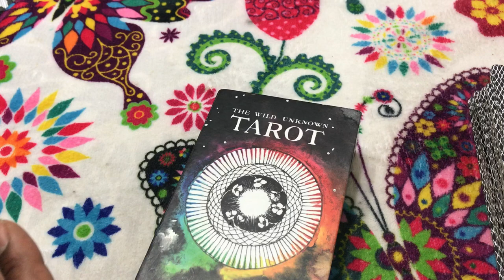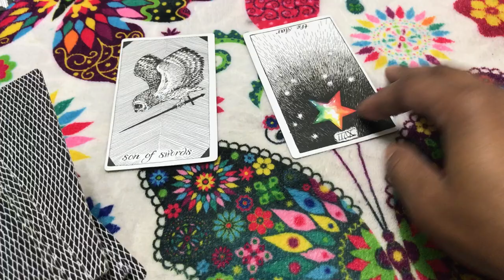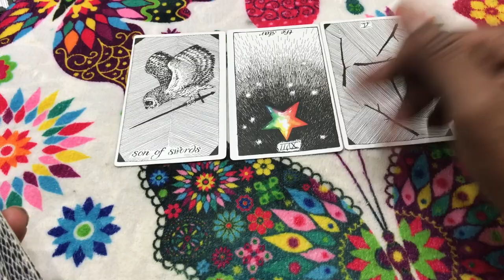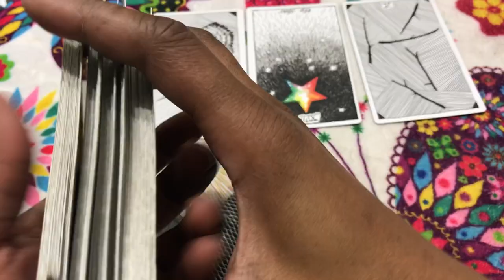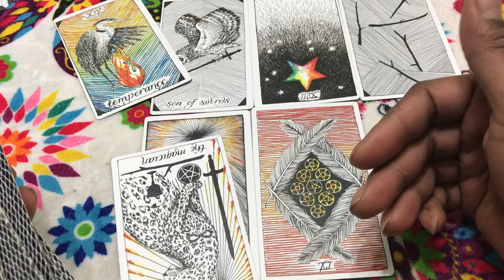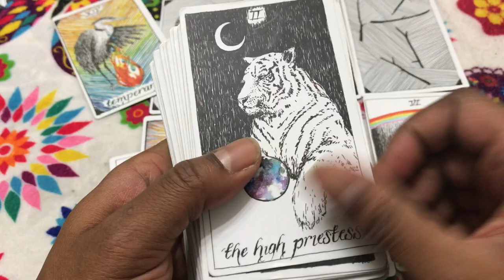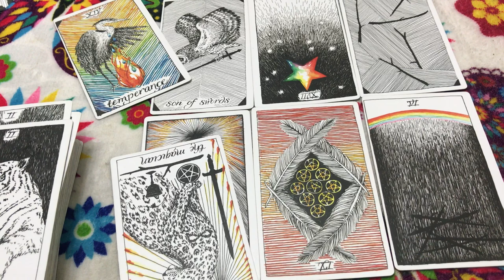🦋 (TIMELESS)) Gemini weekly weekend reading, They are the predator you are the prey. 10/20/17 TAROT